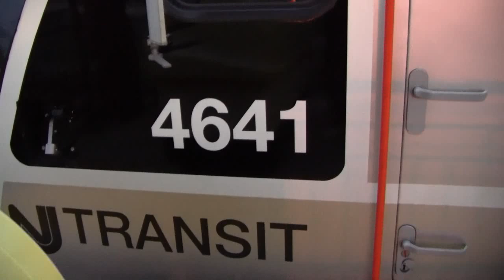A Visit to Dover 4/29/11 Part 2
1:  Multilevel Cab Car 7029 leads Train 6655 into the station.  ALP-46A 4641 powers this 10 car set.
2:  After sitting on the curve for an hour, the set from 6653 finally starts moving again, now as Train 6674.  ALP-46 4621 is on the point, and Multilevel oddball 7002 is at the end.